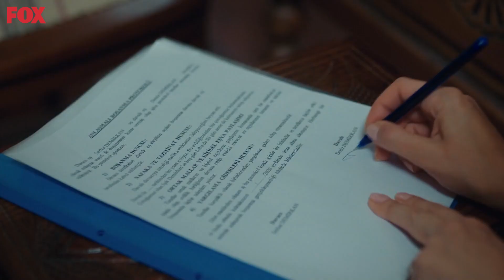Zoraki Boşanma - Zümrüdüanka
Zümrüdüanka - Serhat, Deniz'in eline kalem tutuşturdu.
İmzala Şu Evrakları